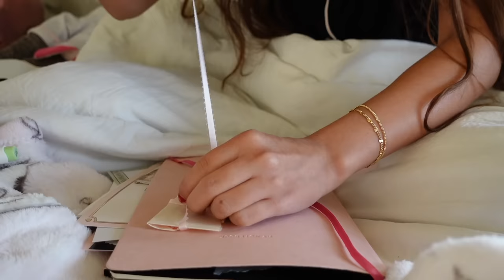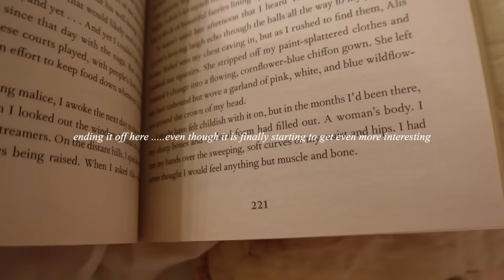February diaries💌 garden party,valentines day, learning new things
Little clips of February !!

Btw I have a jewelry collection ! ;)
*:･ﾟ✧*:･ﾟ✧

✨Ps. I’ll be uploading three times a month now ..maybe...I’ll try

~Questions~
What editing app do you use? : Final Cut Pro but iMovie is amazing for beginners

YOU MATTER !

•warm blanket
•drinking water
•walking